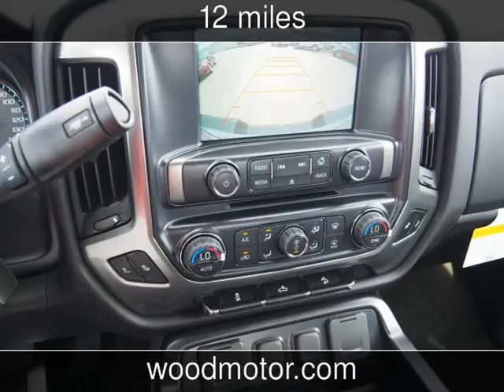2017 Chevrolet Silverado 1500 LT New Cars - Harrison,Arkansas - 2016-09-28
See more details about this new car This 2017 Chevrolet Silverado 1500 LT with 12 miles is for sale at Wood Motor Company.